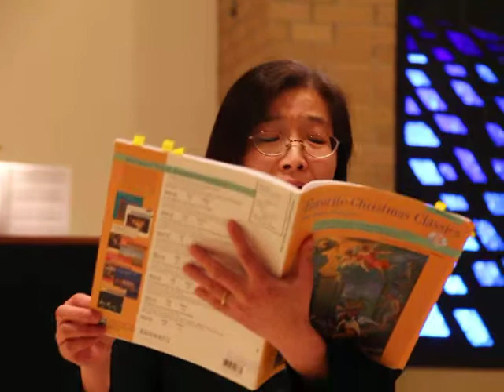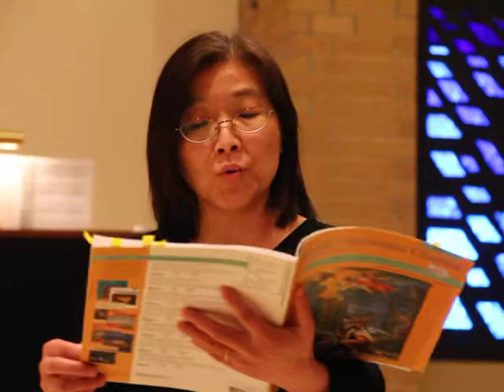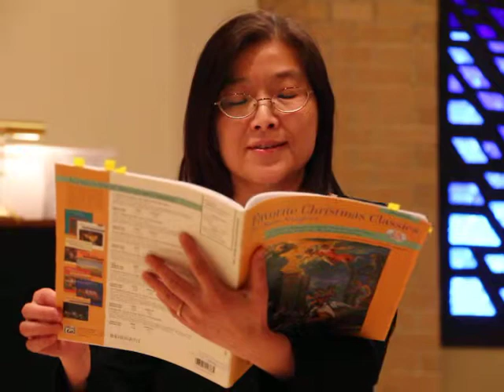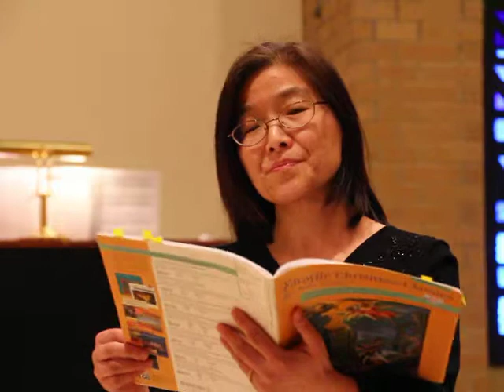"Gesu Bambino" - Katherine Tribble (Gao Zehua) (2)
Katherine Tribble (Gao Zehua)
Vocal recital

"Gesu Bambino"
Composed by Pietro A. Yon
Arranged by Patrick M. Liebergen

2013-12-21